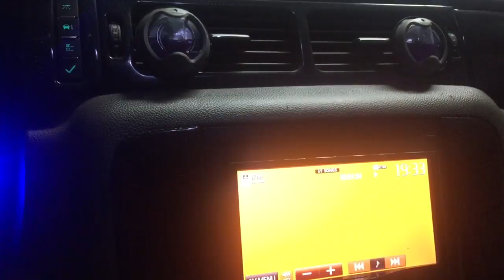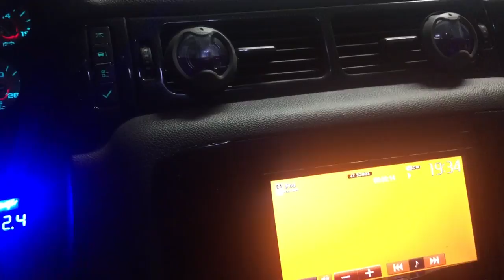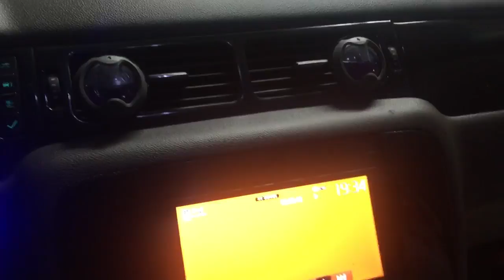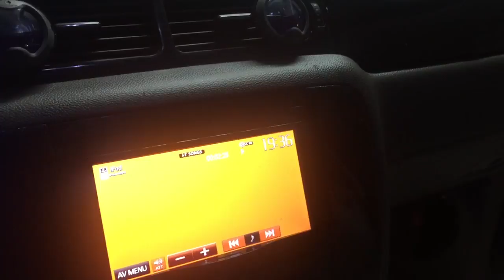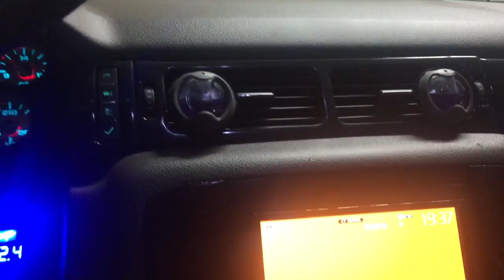8th order explained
Here's a video of 8th order explained